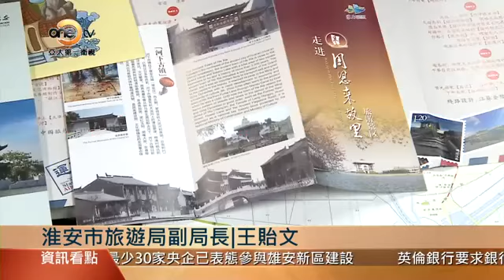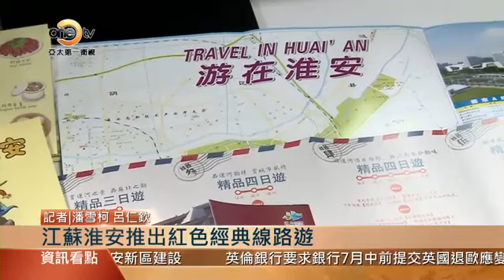【亞太商情】2017絲綢之路旅遊年推廣 活動在港舉行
4月8日，由國家旅遊局主辦，香港旅遊事務署、香港旅發局以及香港旅遊業議會等支持的"美麗中國-2017絲綢之路旅遊年"推廣活動在香港鉆石山荷裏活廣場舉行。來自內地24個省市區的旅遊委及相關負責人均到場出席了活動。記者看到不少市民都在現場的展示區域領取宣傳冊子，期待更進一步了解旅遊地區的詳細情況。江蘇淮安的代表團就告訴記者，他們此次特意來推廣七條精品線路游，希望香港市民能夠喜歡。